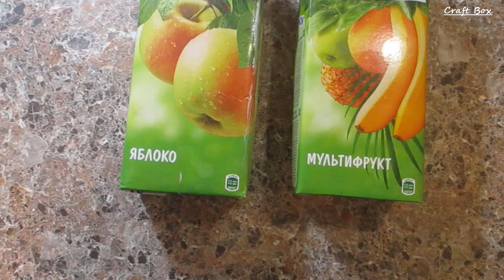Creative idea with juice boxes. The idea with your own hands.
Veja que beleza pode ser feita a partir de caixas de suco, original e bonito. Gosto de fazer as coisas com as mãos e surpreender os entes queridos.

Material:
1. Caixas de sumo.
2. Fita adesiva.
3. Guardanapo.
4. Cola branca.
5. Tinta acrílica, Verniz acrílico.
6. Massa auto-solidificada.